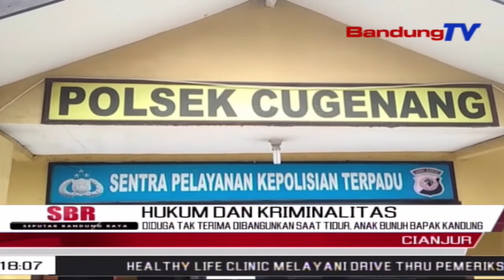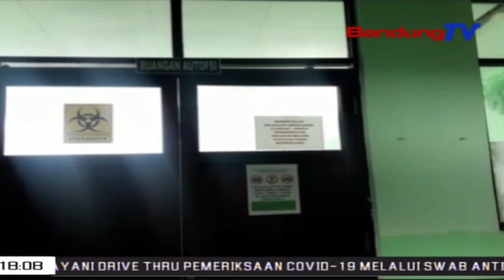Diduga Tak Terima Dibangunkan Saat Tidur, Anak Bunuh Bapak Kandung | SBR | BANDUNGTV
SBR | BANDUNGTV | IRFAN RAMANDA | Seorang anak di Kabupaten Cianjur, tega membunuh ayah kandungnya dengan sebilah golok. Pelaku langsung membacok ayahnya, saat pelaku dibangunkan dari tidur siangnya. Saat diamankan, pelaku berpura-pura lupa ingatan, polisi juga akan memeriksa kejiwaan pelaku.